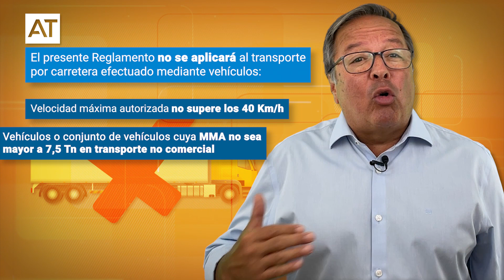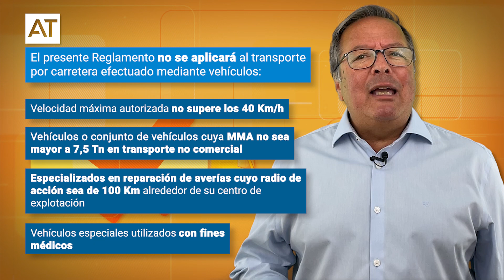NORMAS DEL TACOGRAFO | Excepciones según el tipo de transporte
Algunos transportes por carretera están exentos de llevar y usar el tacógrafo, algo que contempla el presente Reglamento (CE)  Nº 561/2006.

Por eso, en este video te vamos a explicar y detallar cuáles son esos tipos de transportes y por qué

Si aún no has obtenido el Título de Transportista ya lo puedes conseguir de la manera más fácil con nosotros, entra en en link para más información